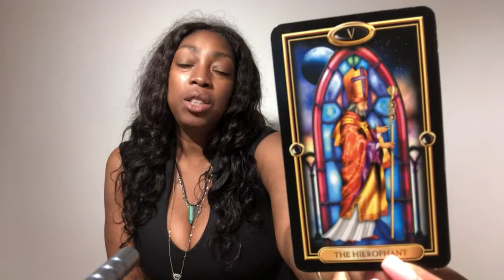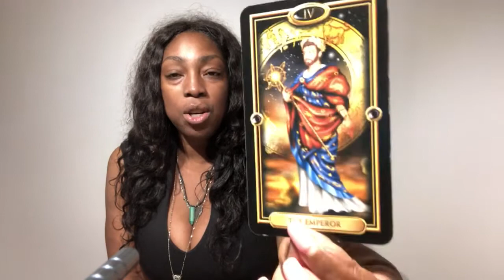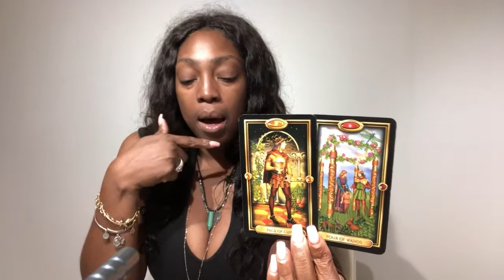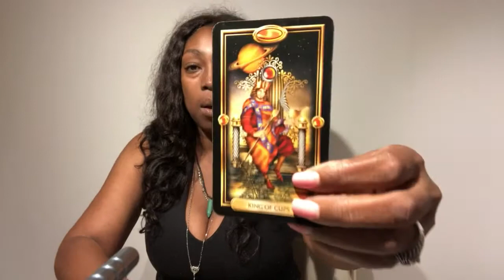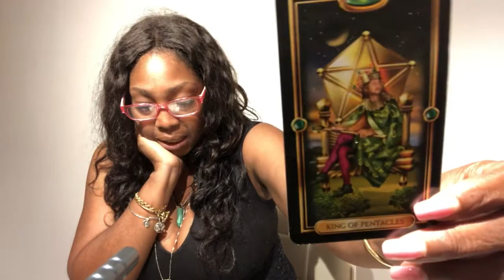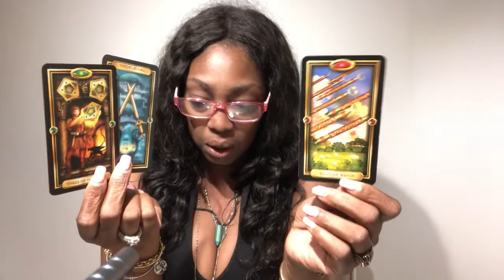VISSEN Juli 2019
VISSEN Juli 2019 | Maandelijkse Tarot en Horoscoop Lezing

Maandelijkse Tarot Horoscoop Numerologie Kaartlezing voor alle Sterrenbeelden.